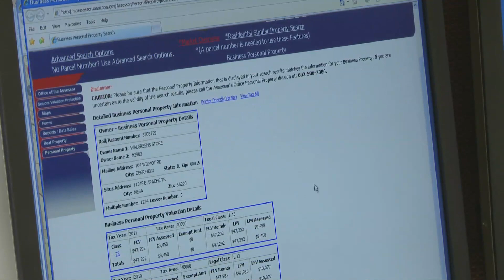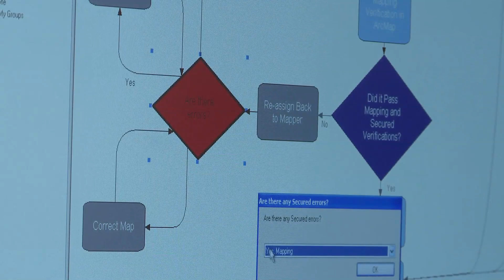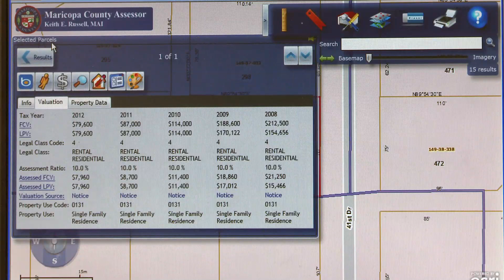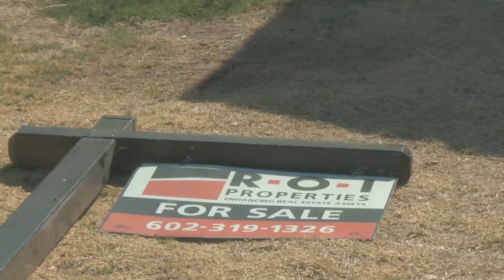Maricopa County Assessor's Office - ESRI Parcel Viewer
Maricopa County is one of the largest counties in the nation. Taking advantage of today's technology is key to succeeding with our citizens. Building upon ESRI's mapping services, the Maricopa County Assessor's Office is able to provide a parcel viewing experience that allows for a very granular view of the county.